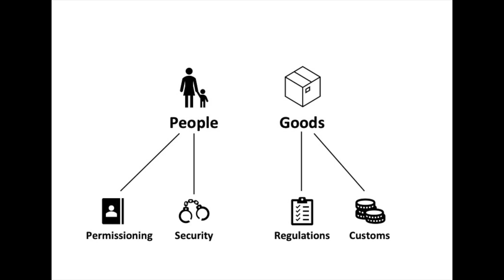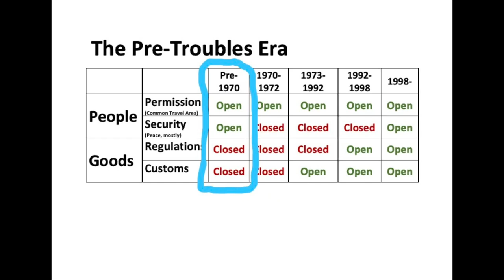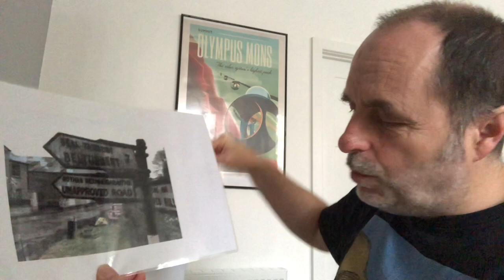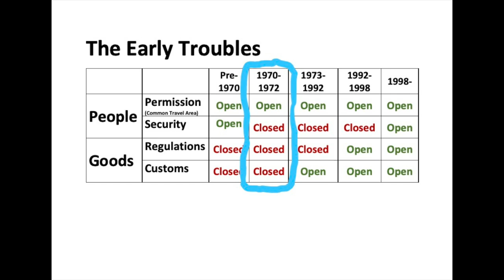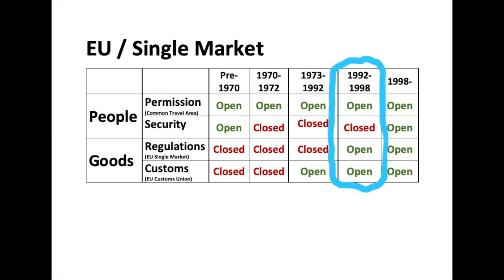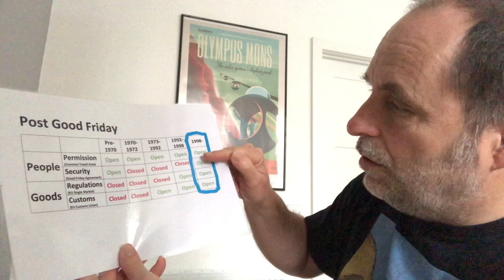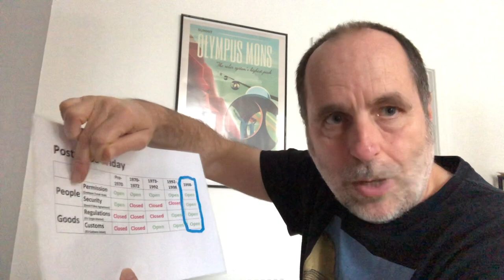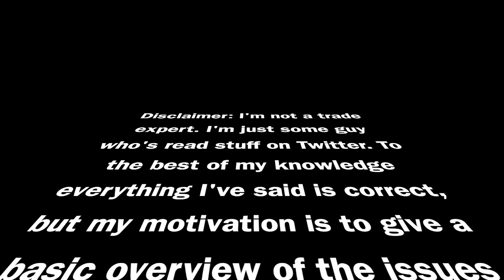How The EU Opened The Irish Border, And How Brexit Threatened To Close It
The issue of the Irish border received shamefully little attention during the 2016 Brexit Referendum, and while it was much discussed afterwards, it was typically without looking into the actual issue of what makes an international frontier open / soft or closed / hard. This video looks at the history of what was once a significantly more closed border, how it came to be open, and how Brexit threatened to close it once more.